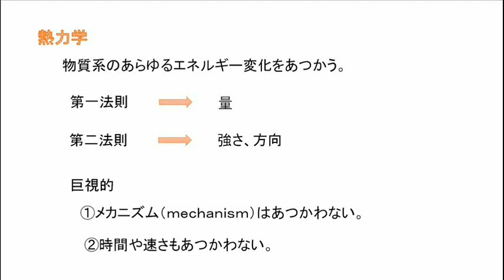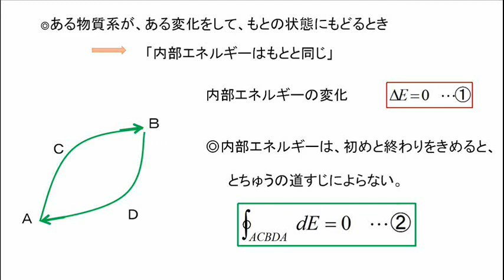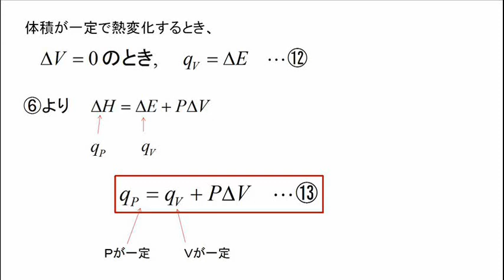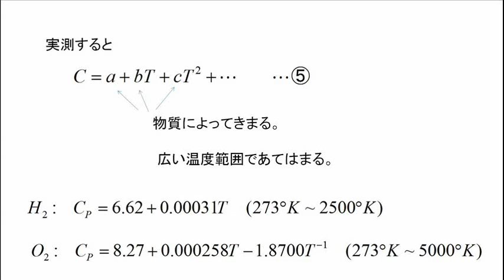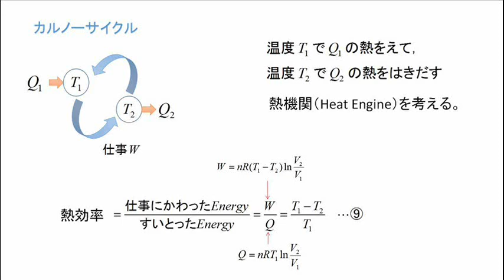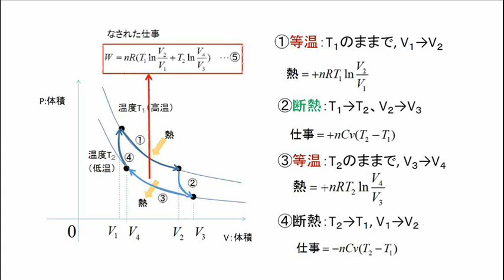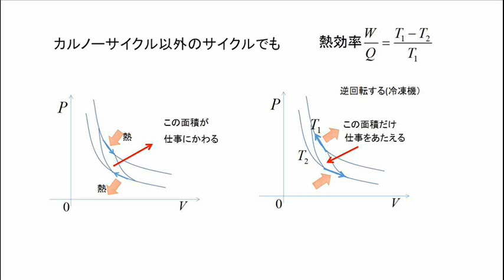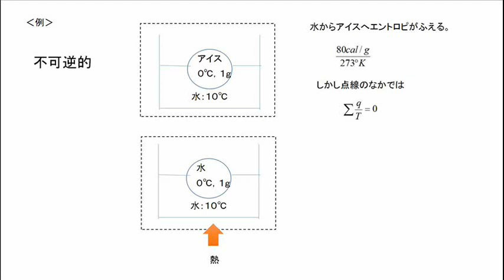熱力学のノートⅠmusic 11m18s三訂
熱力学の基本をまとめました。